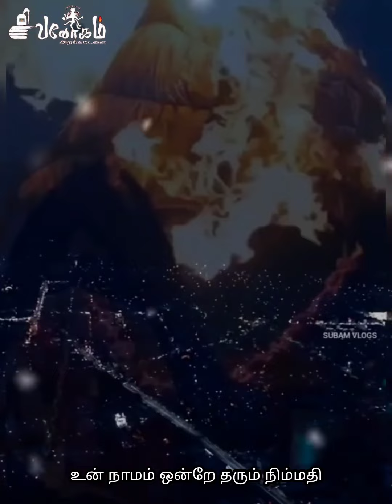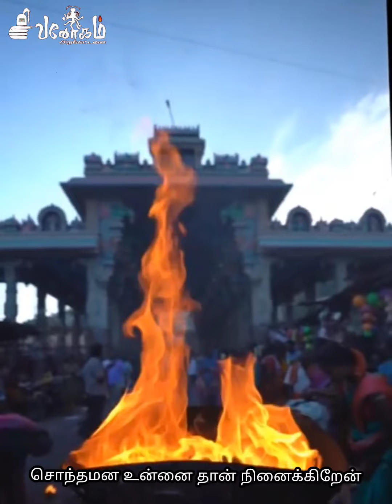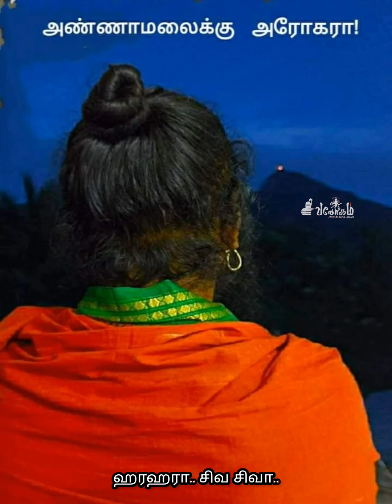அண்ணாமலையார்🔥 திருவடிக்கு 🙏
அண்ணா மலையானே
உந்தன் திருவடி என்றும் மறவேனே

சொந்தமன
உன்னை தான் நினைக்கிறேன் சோகங்களை அதனால் மறக்கிறேன்

ஹரஹரா.. சிவ சிவா..
சிவ சிவா..ஹரஹரா..

அண்ணா மலையானே...

கிரிவலம் வந்தால் மனதினில் அமைதி
காணும் திசையெலாம்
உந்தன் சந்நிதி

மலை மேல்
ஒளி தீபம்
கண்டாலே வாழ்க்கை வளமாகும்- உன்
நாமம் ஒன்றே  தரும் நிம்மதி -என்
மனமே என்றும் உன் சந்நிதி

அண்ணா மலையானே...

காலம் முழுதும் உன்பணி செய்வேன் - உன்
காலடி நிழலில்
ஒருநாள் சாய்வேன்

உனக்கே ஆட்பட்டேன் - நீ இன்றி வேறோர் துணை காணேன்

வாழ்வும் வளமும் நீ தந்தது -என்
வாழ்வில் ஒளி
நீ வந்தது.